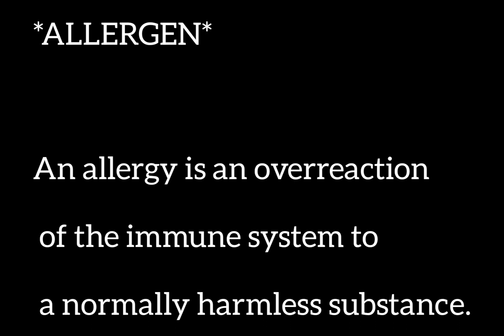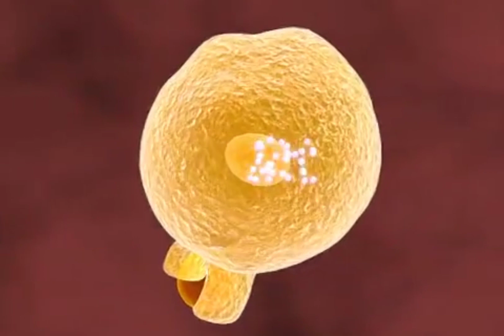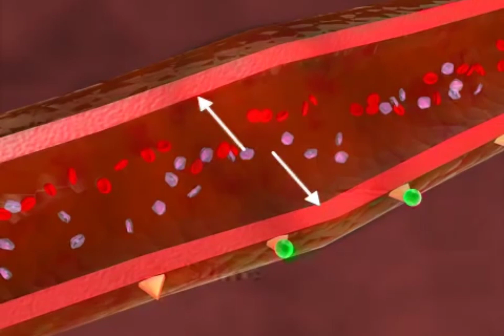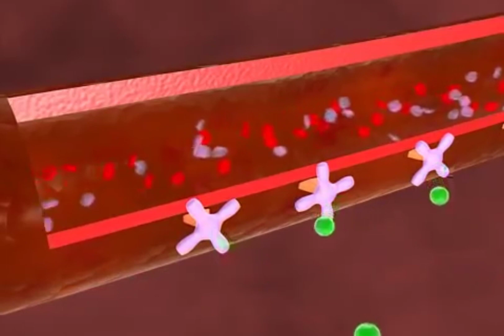ദാ ഇങ്ങനെയാണ് അലർജി ഉണ്ടാകുന്നത്!!!! HISTAMINES & ANTIHISTAMINES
#A CAPSULE CLASS##